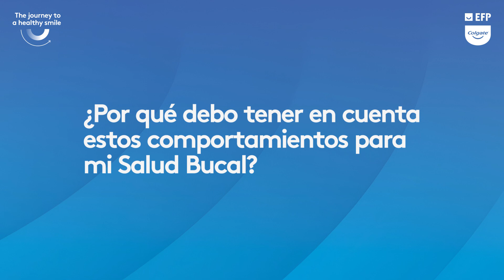Qué es un estilo de vida saludable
EFPerio gumdisease gumhealth What does a healthy lifestyle for oral health look like? Maria Clotilde Carra gives an answer in this educational video, the fourth of a series of five, explaining the basics of a safe journey to a healthy smile, with titles and subtitles in Spanish.

Find more information on "The journey to a healthy smile", an EFP campaign supported by Meridol, at:

More gum health information addressed addressed to the general public is available att: